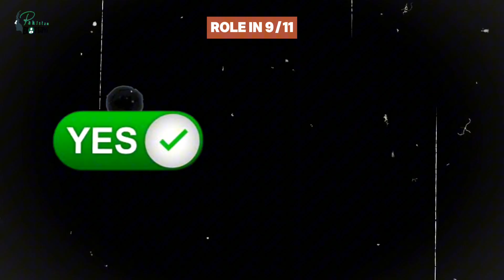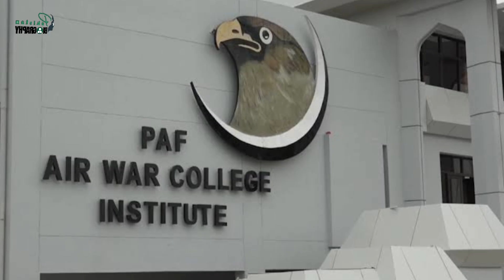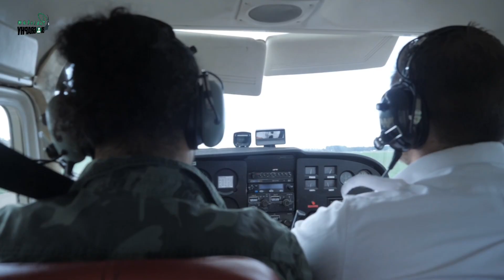Mushaf Ali Mir Biography | Air Chief Marshal | Life Story | Ho w did his plane Cr@sh ?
00:42 Introduction
01:22 ISI
01:57 Early Life and Education
02:12 what was his Nickname
02:14 Family Background
02:27 Who was his Father
02:45 School
02:55  Goverment College Lahore
03:09 University
03:17 How did he meet Pervez Musharraf?
03:37 When did he Join PAF?
03:56 Career
04:03 Role in Indo Pak War
04:29 Air Commands
04:41 Services in USA
O5:19 Role In Afghan Civil War
05:30 Pakistan Army Middle east command
05:44 PAF Chief of Air Staff
05:50 Controvery with Pervaiz Musharraf
06:08 War on terror command
06:49 Plane Crash
07:01 Controversy around Plane Crash
08:09  9/11 Controversy
09:02 Detail plane Crash Report
10:02 where was he buried?
11:01 Family of Mir
11:21 National and International Awards